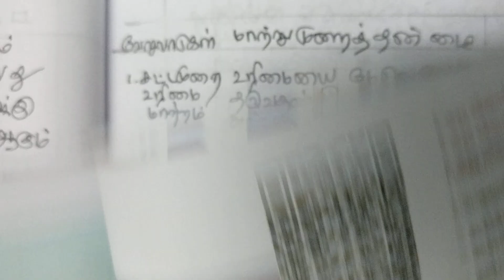22 மாற்றுமுறை ஆவணச்சட்டம் 1881-சிறு வினாக்கள் மற்றும் விடைகள்